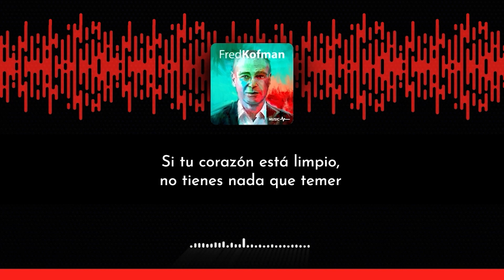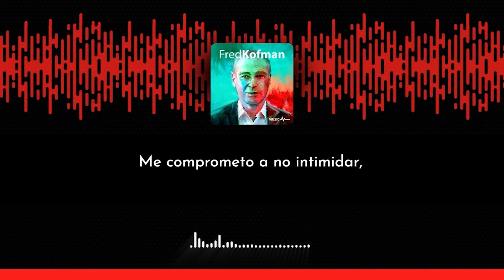Fred Kofman Music - Esa es la ley natural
📣 Te presento mi tercer sencillo: “Esa es la ley natural”.

🗣 “No hay nada más poderoso que la fuerza moral”.

Si quieres saber más sobre la ley natural, te invito a mirar estos vídeos acerca del tema

Letra, Fred Kofman.
Música y Mastering, Nicolás Prieto y Gabriel Villa.
Manager, Magda Enciso Cortés.
Producción y Social Media Manager, Carolina Montalto.
Discográfica, Conscious Business Center International.